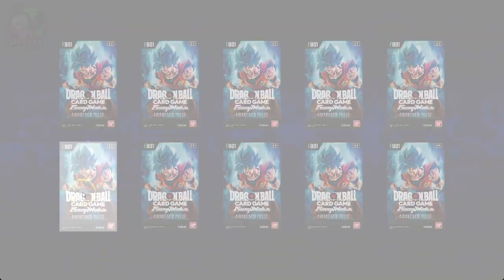PILIH MANA?? DECK TERBAIK UNTUK KALIAN DARI PEMULA HINGGA PRO !!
title: ? !!! DRAGONBALL CARD GAME FUSION WORLD DIGITAL INDONESIA